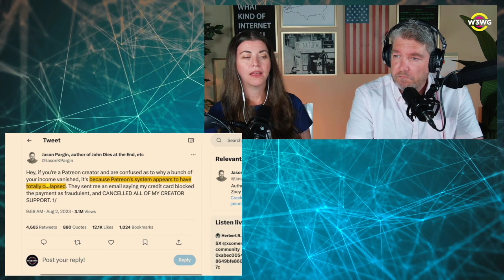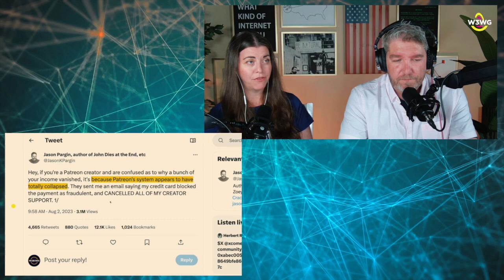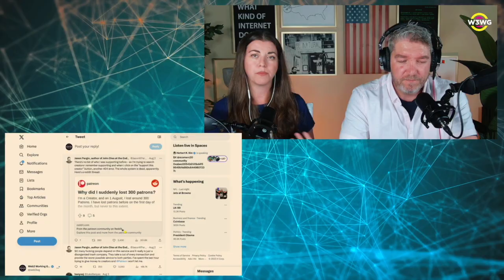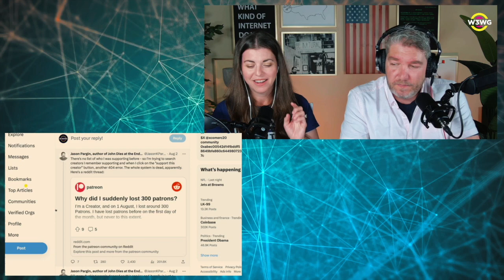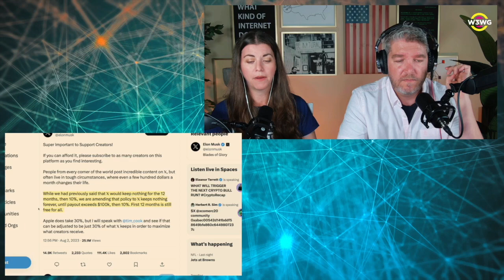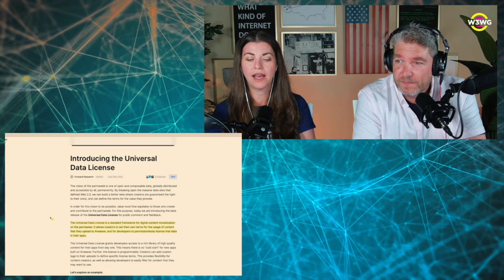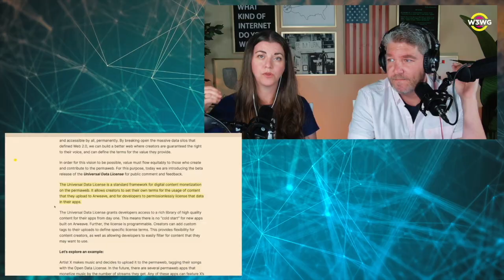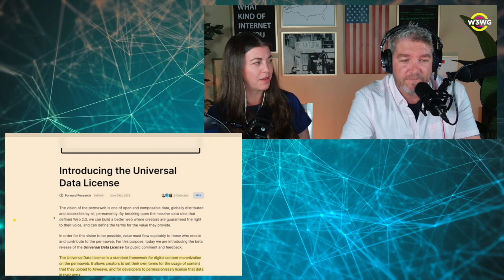Creators' Journey: Patreon's Struggles, X's Innovations, and web3's Solutions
Chronicle the evolving landscape for creators, starting with Patreon's recent technical issues that have left many seeking alternatives. Explore Elon Musk's platform X, highlighting its innovations and pro-creator policies that aim to bridge the gap. Finally, shift focus to the transformative potential of web3, offering solutions for content ownership, distribution, and collaboration. The introduction of the Universal Data License on the Permaweb and the move towards decentralized control paint a promising picture of the future for creators, emphasizing the freedom and opportunities that the web3 era can provide.